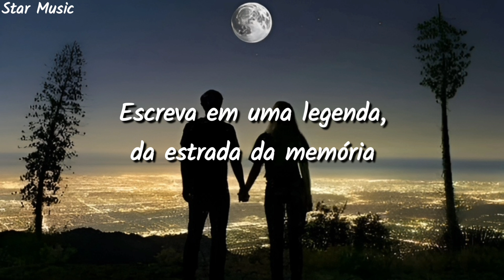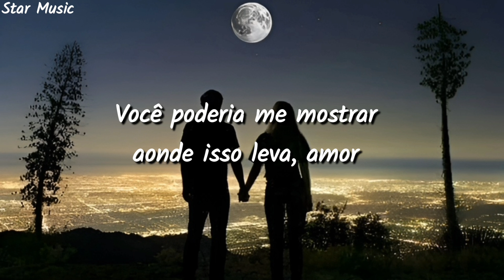Johnny Huynh - When The Night Ends (Tradução)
Créditos de edição e tradução:Star Music

[Verse 1]
Holding your hand feels like letting go of my breath
Holding your hand feels like taking one, two steps
Is it love off of dance I still can't tell
If it is, am I feeling this, all by myself?

[Pre-Chorus]
And I don't wanna say it too early
But I don't wanna say it too late
And it's so hard to meet in the middle
When the midnight is so far away

[Chorus]
Darling, where do we go when the night ends
One for the road time is driving
Chasing our own silver lining diamonds
Darling, I never feel stars aligning
Here comes the sun should fight it?
Where we go when the night ends

[Verse 2]
What's the worst that could happen when the season change
Write it off in a caption, from memory lane
And maybe this is just practice, you wanna play
Waking up tomorrow still in this game

[Chorus]
Where we go when the night ends (Night ends)

I'm a let you take the lead maybe
You could show me where it leads, baby
Fire on the gasoline
Baby, are you just dream?